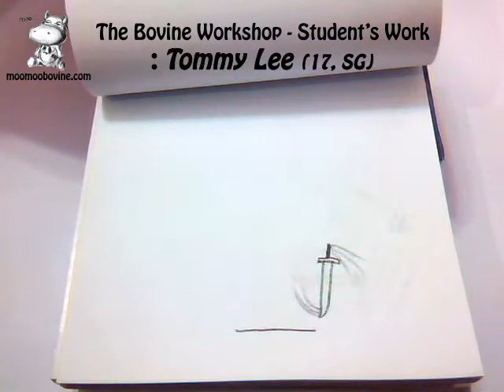basic flip book animation class portfolio with 12 principal of animation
- to learn more about animation!
basic flip book animation portfolio with 12 principal of animation